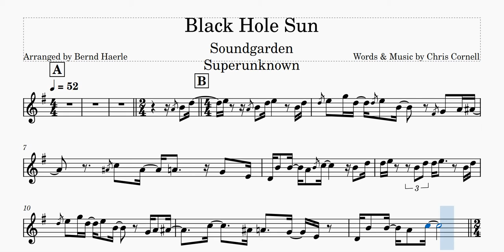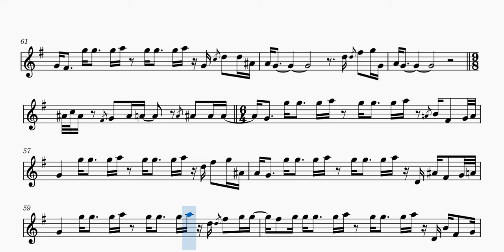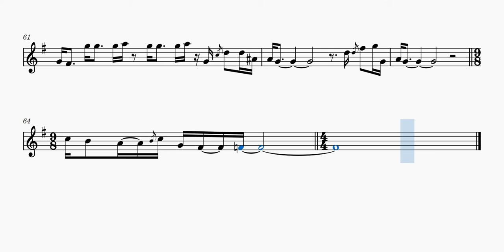Black Hole Sun (Play Along) [C Instruments]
Source:
Bernd Haerle on Musescore